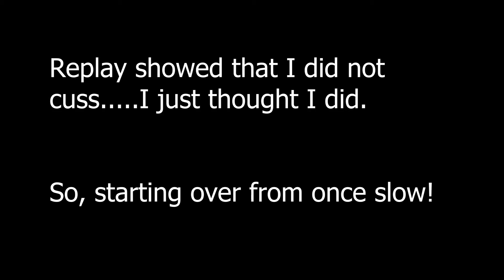The Pheasant Plucker - Tongue Twister Challenge!!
Today's tongue twister challenge is all about the pheasant plucker, can you say it once slow and thrice fast? Find out if I could or if I failed! And remember if you have a tongue twister to challenge me with to leave it in the comments!